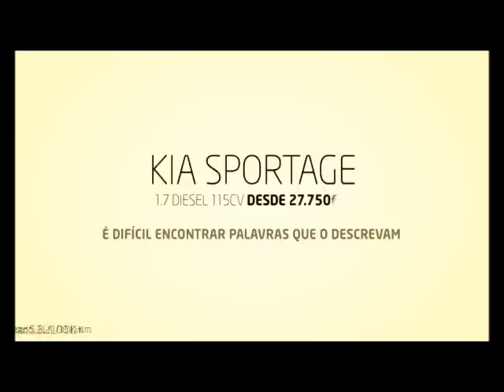Baja Carmim 2012 - Luis Teixeira- Team Bianchi Prata KIA Vodafone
Luis Teixeira
Husqvarna TE 511
2º da Geral 1º da TT3